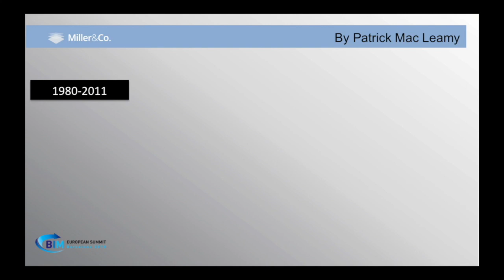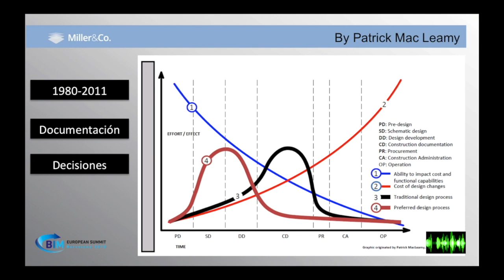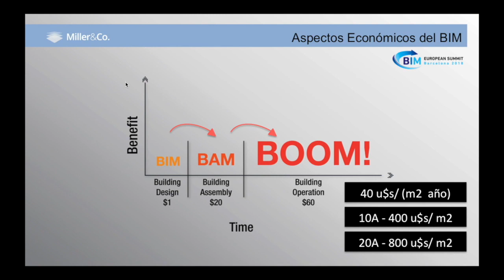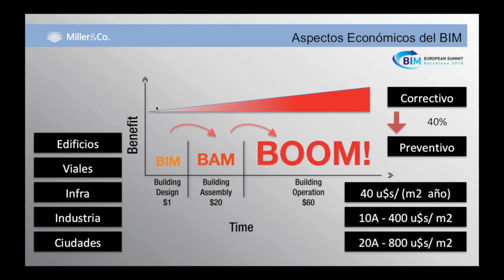El Genoma de una Implementación BIM y su Secuencia de ADN